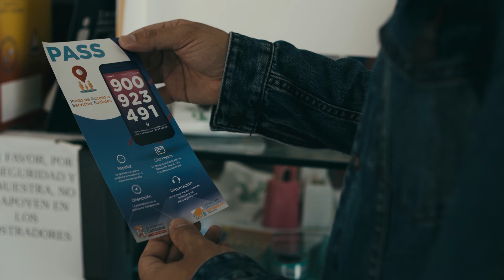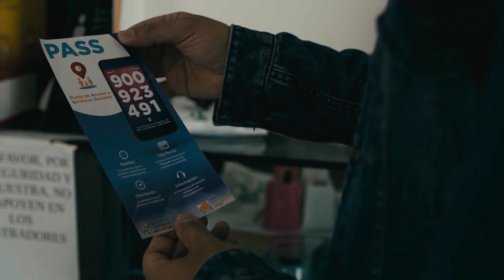Vídeo de la campaña para prevenir la soledad no deseada en las personas mayores